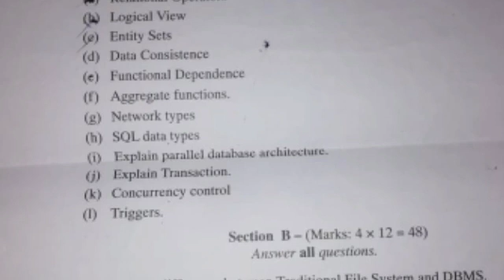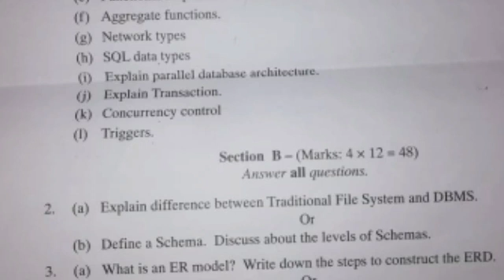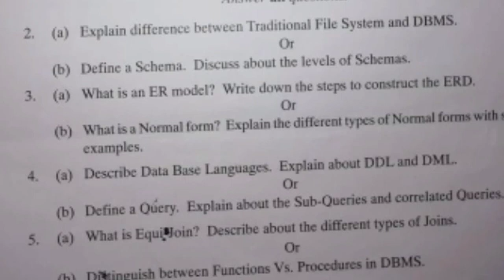KAKATIYA UNIVERSITY DEGREE 3rd SEM COMPUTER SCIENCE PAPER PATTERN 2022/Data Base Management system//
ku 3rd sem computer science paper pattern 2022
ku 3rd sem computer science model paper 2022
KAKATIYA UNIVERSITY DEGREE 3rd sem computer science 2022